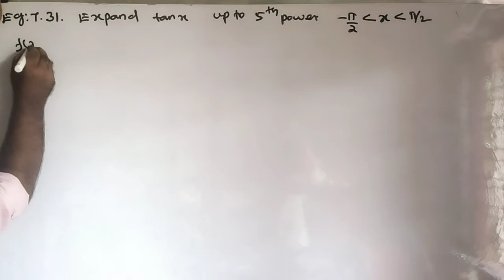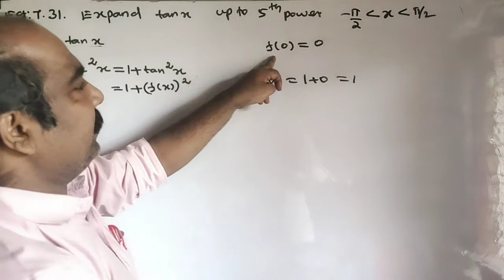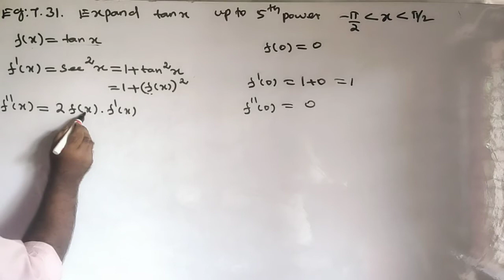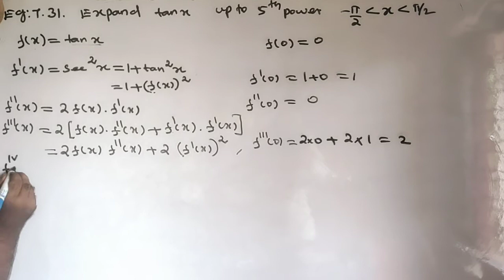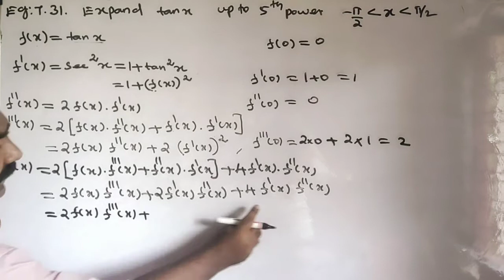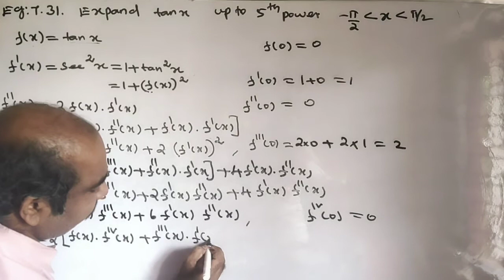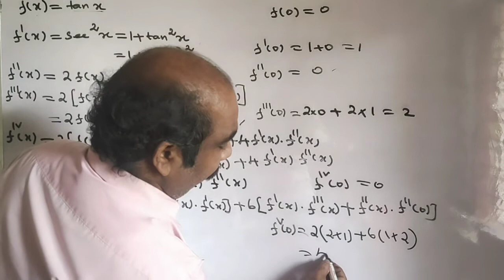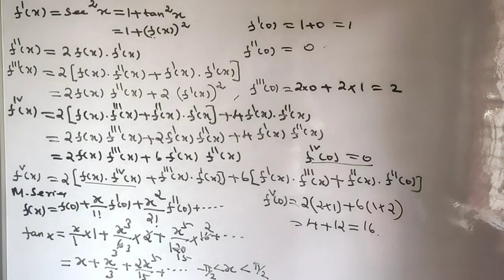#30 | 12th Maths chapter 7 EXAMPLE 7.31 | online school online class e class education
12th maths chapter 7 exercise 7.2,
12th maths chapter 7 examples,
12th maths chapter 7.5,
12th maths chapter 7 exercise 7.11,
12th maths chapter 7.3,
12th maths chapter 7 exercise 7.1,
12th maths chapter 7.1 hindi medium,
12th maths chapter 7.2,
12th maths chapter 7 exercise 7.3,
12th maths chapter 7 exercise 7.4,
12th maths chapter 7 exercise 7.5,
12th maths chapter 7 exercise 7.6,
12th business maths chapter 7,
12th business maths chapter 7 exercise 7.1,
12th business maths chapter 7 exercise 7.2,
12th business maths chapter 7 exercise 7.3,
12th business maths chapter 7 example 7.17,
class 12th maths chapter 7 miscellaneous exercise,
class 12th maths chapter 7 exercise 7.6,
12th science maths chapter 7 in gujarati medium,
12th maths chapter 7 hindi medium,
12th maths chapter 7 hindi medium rbse,
class 12th maths chapter 7 in hindi,
rbse class 12th maths chapter 7 in hindi,
12th maths chapter 7 in hindi,
12th maths chapter 7 introduction,
12th maths chapter 7 in tamil,
12th maths chapter 7 iqbal,
12th maths chapter 7 miscellaneous,
class 12th maths chapter 7 miscellaneous,
class 12th maths chapter 7 ncert,
12th ncert maths chapter 7,
chapter 7 of class 12th maths,
12th maths chapter 7 rbse,
12th maths chapter 7 solution,
12th maths chapter 7 study material,
12th science maths chapter 7,
12th science maths chapter 7 in gujarati,
tnscert 12th maths chapter 7,
tn 12th maths chapter 7,
class 12th maths chapter 7 unacademy,
12th commerce maths 2 chapter 7
ONLINE COLLAGES,ONLINE CLASSES,BEST ONLINE COURSES,ONLINE COLLEGES,BEST ONLINE COURSES TO TAKE